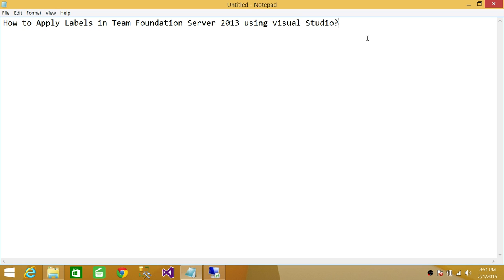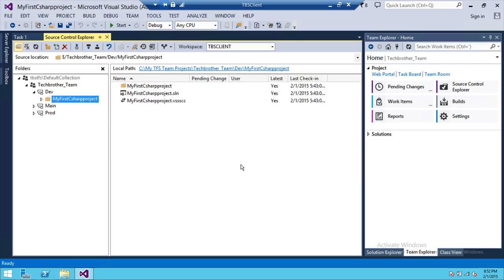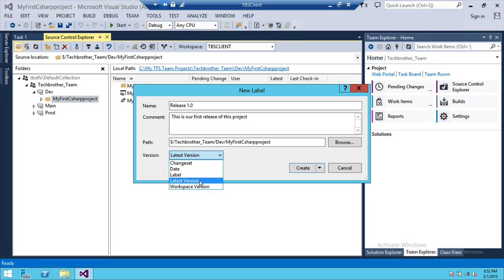TFS 2013 Tutorial : 24 - How to Apply Labels in Team Foundation Server 2013 using visual Studio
In this  Team Foundation Server (TFS) 2013 tutorial video you will learn "How to Apply Labels in Team Foundation Server 2013 using visual Studio".

Team Foundation Server Tutorial Step by Step List by Tech Brothers